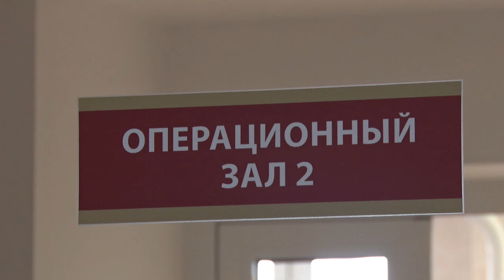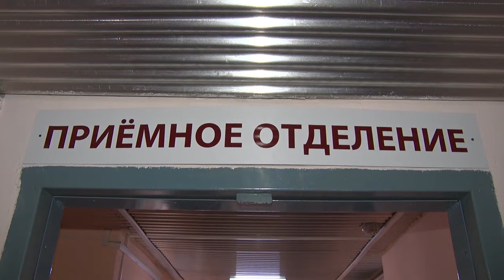ВМЕСТО ТЕОРИИ – ПРАКТИКА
Сменили теорию на практику. Работа студенческих отрядов, в  Бобруйске сегодня в самом разгаре!